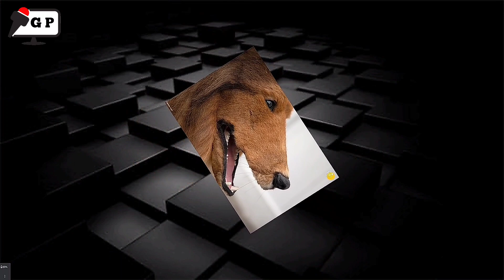Japanese man paid $15,000 to turn into a dog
The man dreamed of becoming a dog since he was a child, and he achieved his dream

General Press
The Japanese man turned into a dog
Nato news

Thanks for visiting General Press👍